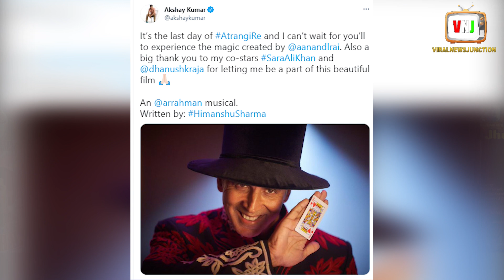Atrangi Re | Akshay Kumar | New Look Reaction | Sara Ali Khan | Dhanush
क्या है ये न्यूज़ जानने के लिए देखिये Viral News Junction को